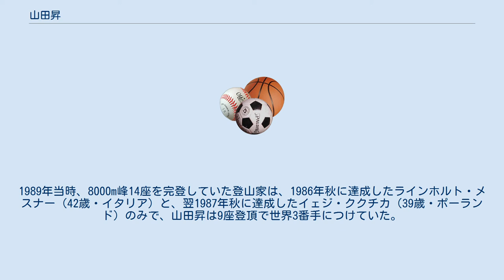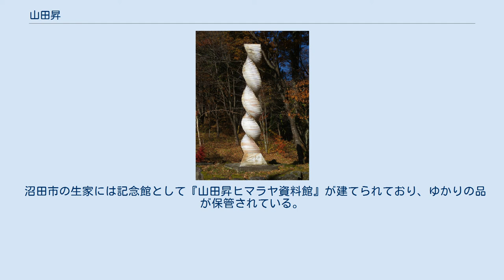山田昇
山田 昇（やまだ のぼる、1950年（昭和25年）2月9日 - 1989年（平成元年）2月24日）は、日本のヒマラヤ登山家。
8000メートル峰14座のうち9座に12回登頂。
 1950年2月9日、群馬県沼田市に生まれる。
1965年、群馬県立沼田高等学校入学、2年時より山岳部に所属。
1968年、同校卒業、沼田山岳会に入会。
 1969年、群馬県立前橋職業訓練校卒業、川崎市の池貝鉄鋼に入社。
1976年退職。
群馬県に戻り、木材店や自動車会社などに勤務しながら、沼田山岳会での活動を続ける。
 1978年、ダウラギリに登頂して以降、世界の高峰に次々と登頂する。
8000メートル峰14座のうち9座に12回登頂（うち5座は無酸素登頂）、その多くを冬季や未踏の難ルートからの登攀で達成した。
8000メートル峰9座登頂は、名塚秀二、田辺治、近藤和美と共に、全14座達成の竹内洋岳に次ぐ日本人2位の記録。
 1989年、冬季マッキンリー登攀中に遭難死した。
1989年当時、8000m峰14座を完登していた登山家は、1986年秋に達成したラインホルト・メスナー（42歳・イタリア）と、翌1987年秋に達成したイェジ・ククチカ（39歳・ポーランド）のみで、山田昇は9座登頂で世界3番手につけていた。
 沼田市の生家には記念館として『山田昇ヒマラヤ資料館』が建てられており、ゆかりの品が保管されている。
 「オーロラの詩」の碑